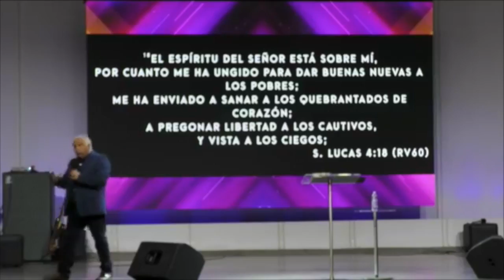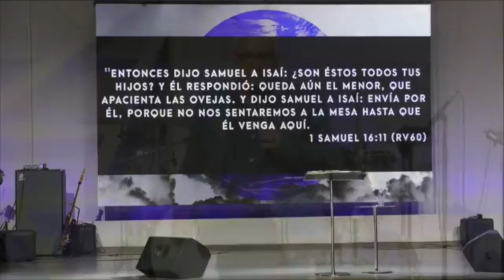La Autoridad se obtiene en las batallas - Alberto Villarreal